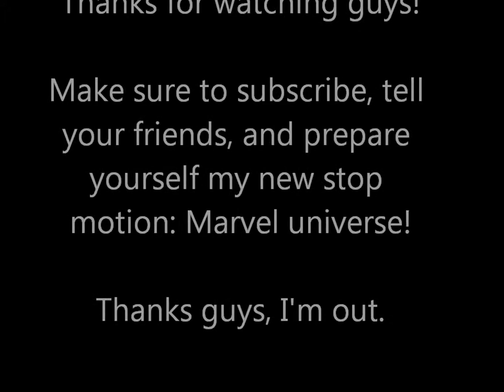Minimate Collection video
Got bored and decided I'd do a minimates collection video.